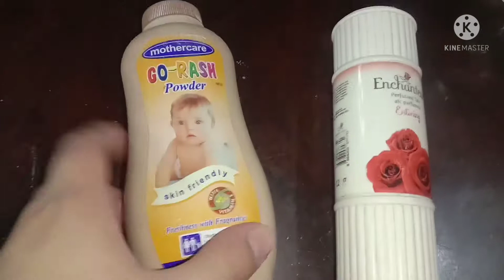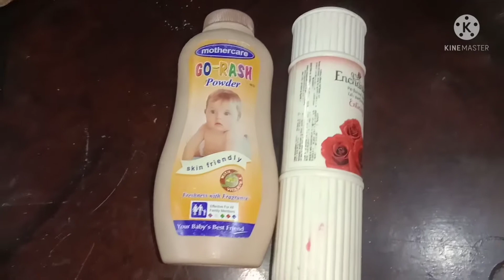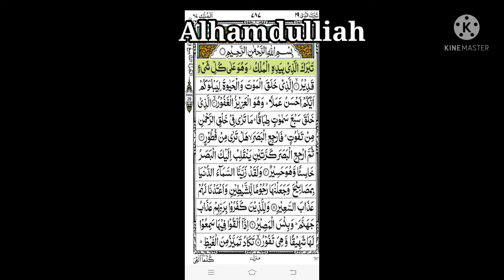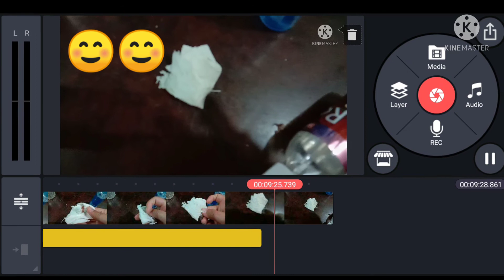My afternoon Routine on Sunday - Weekend skin care - Visit to Lahore Zoo - Vlog ( urdu,Hindi)